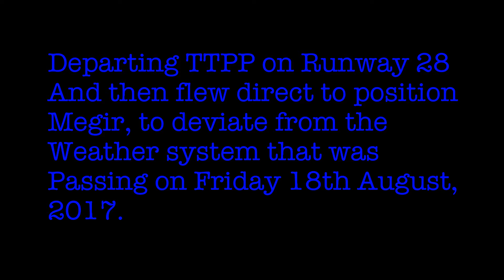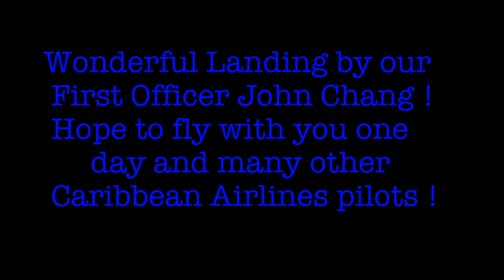Piarco International Airport - Ft. Lauderdale Hollywood International Airport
This is a video from my flight from Trinidad and Tobago, Piarco International Airport (TTPP) Friday 18th August 2017 to Ft. Lauderdale Hollywood International Airport, Florida,  (KFLL) onboard Caribbean Airlines Boeing 737-8Q8 9Y-TAB BW480

Robin Schulz ft. Jasmine Thompson - Sun Goes Down French Montana Ft Swae Lee  - Unforgettable
Nailah Blackman - Baila Mami
Salty & Travis World - Free Up Yuhself